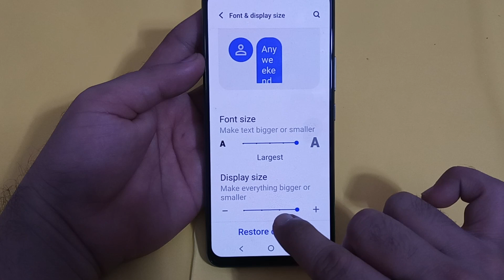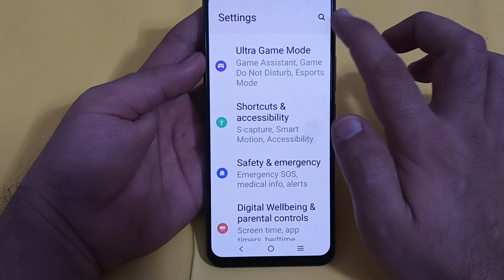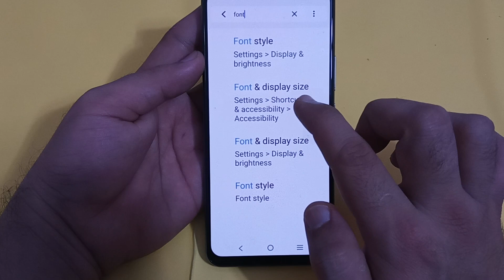how to change display size in IQOO 7, IQOO 7 mein display size change Karen